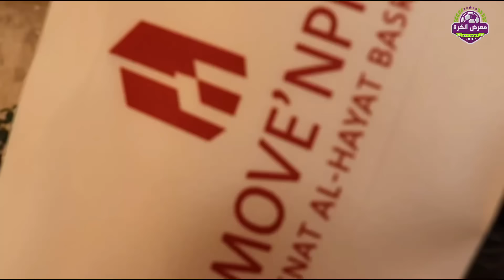افتتاح فندق موفنبيك في البصرة قبل استضافة خليجي 25.